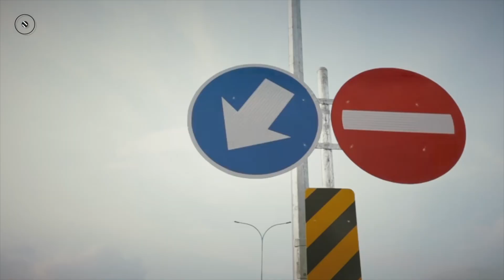TARGET EDAN❗JOKOWI SUNTIK DANA GEDE, HUTAMA KARYA RAMPUNGKAN 10 RUAS TOL TRANS SUMATERA PADA 2023🔥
Kabar Terbaru Hari Ini : TARGET EDAN❗JOKOWI SUNTIK DANA GEDE, HUTAMA KARYA RAMPUNGKAN 10 RUAS TOL TRANS SUMATERA PADA 2023🔥

PT Hutama Karya (Persero) menargetkan sebanyak 10 ruas Jalan Tol Trans Sumatera akan selesai pada 2023.

Wakil Direktur Utama Hutama Karya, Aloysius Kiik menjelaskan pada 2023 ruas yang ditargetkan selesai adalah Tol Kuala Tanjung - Indrapura (Seksi 2), Tol Tebing Tinggi-Serbelawan (Seksi 3), Tol Serbelawan - Siantar (Seksi 4), Y-Junction Tebing Tinggi.

Hutama Karya juga menargetkan untuk mulai mengerjakan pembangunan tahap 2 seperti ruas tol Lingkar Pekanbaru (Junction Pekanbaru-Bypass Pekanbaru) dan Ruas Betung - Tempino – Jambi.

hutama karya juga diketahui tengah fokus pada percepatan penyelesaian ruas-ruas JTTS serta proyek-proyek PSN lainnya, termasuk beberapa proyek di Ibu Kota Negara.

Selain itu, ada beberapa proyek baru yang akan dikerjakan Hutama Karya pada 2023 khususnya proyek infrastruktur, proyek gedung, dan tentunya JTTS.

Lebih lanjut, Aloy menambahkan bahwa proyek proyek baru yang digarap yakni Proyek Kerja sama Pemerintah dan Badan Usaha (KPBU) Proving Ground Bekasi, Proyek Tol Semarang – Demak, hingga Proyek Tol di IKN segmen Segmen Karangjoang – KKT Karingau.

Sementara itu, dari proyek gedung, pada 2023 Hutama Karya mengincar proyek-proyek Rumah Sakit dan proyek gedung di IKN. Pada tahun depan pula Hutama Karya mulai menggarap proyek baru yakni RS Sardjito di Yogyakarta.

Hutama Karya juga telah memastikan beberapa proyek gedung selesai pada 2023 seperti, RS Universitas Hasanuddin, Gedung Kampus UPI Bandung, Gedung Kampus Unimal Aceh, Gedung Aesthetic Center RSUP Sanglah, Gedung RS Ibu & Anak Sanglah, Menara Turyapada, hingga Penataan Kawasan Waterfront City Pangururan dan Kawasan Tele KSPN Danau Toba.

Kemudian Untuk proyek Engineering, Procurement & Construction (EPC), Hutama Karya menargetkan beberapa proyek rampung pada 2023 seperti, PLTM Harjosari, PLTGU Tambak Lorok, PLTGU Muara Tawar, TBBM Tj. Batu, EPC Jetty Tuban, Pengembangan pipa CB III, dan Open Access Sorong.

Dan sebagai informasi Presiden Joko "Jokowi" Widodo resmi menyetujui pencairan penyertaan modal negara (PMN) kepada PT Hutama Karya (Persero), ditandatangani lewat Peraturan Pemerintah Nomor 47 Tahun 2022 tentang Penambahan Penyertaan Modal Negara Republik Indonesia ke Dalam Modal Saham Perusahaan Perseroan (Persero) PT Hutama Karya.